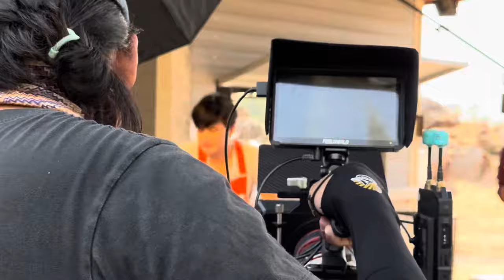อย่าต้องให้ถึงมือบอสโจ!!ฉากเดียวจบ